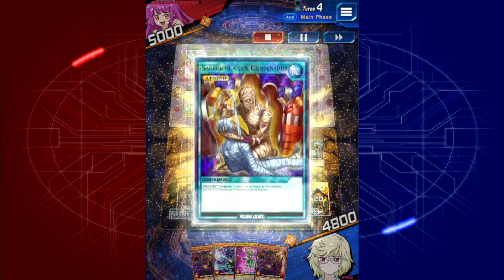GHOST STORY/HISTORIA DE FANTASMAS (RUSH DUEL) - Meta |DECK| [Yu-Gi-Oh! Duel Links]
🕙 TIME MENU 🕙
00:00 INTRO
00:35 DECK
01:17 VS ???
03:12 VS HARPIE/ARPÍA
04:59 VS PSYCHIC MUSICIAN/MÚSICO PSÍQUICO
06:49 VS HARPIE/ARPÍA
08:09 VS HARPIE/ARPÍA
08:48 OUTRO